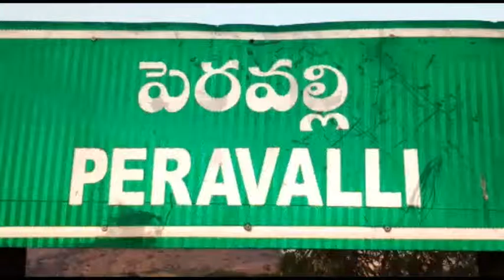JONNALAGADDA PADMAVATHI VOICE.2019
Bella Brother's